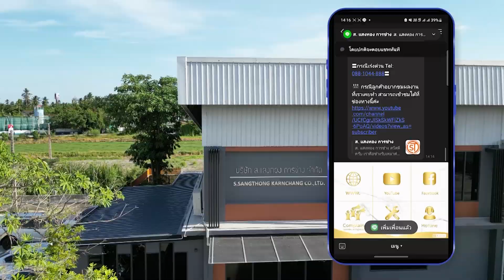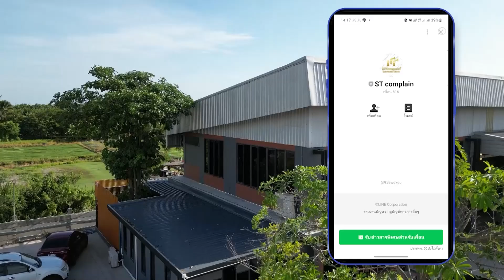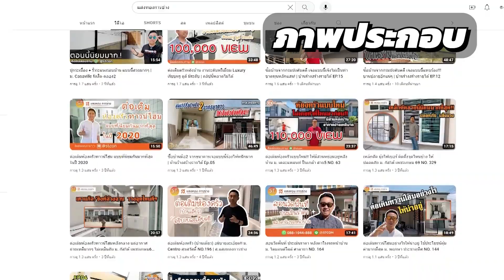อธิบายการทำกันสาดแบบแขนคํ้าอย่างละเอียด ทำแบบนี้จบชัว100% l ม.เทรนดี้ ธารา ร่มเกล้า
คลิป VDO ที่เกี่ยวข้อง
- ต่อเติมโซนซักล้างหลังบ้าน ตากผ้าหน้าฝนสบายๆไม่ต้องกลัวเปียก l บ้านส่วนตัวรามอินทรา 42/3
- ต่อเติมโซนซักล้างแบบนี้ "กำลังเป็นที่นิยมสุดๆ" | ม.Ratcha Gold (รัชชา โกลด์)
- ต่อเติมโซนซักล้างหลังบ้าน ทำแบบนี้ไม่ทรุดแน่นอน แข็งแรงมากๆ l ม พฤกษ์ลดา ราชพฤกษ์ 345
- ต่อเติมโซนซักล้างหลังบ้าน หลังคาโปร่งแสง มินิมอลสไตล์ แบบนี้ลูกค้าชอบมากๆ l ม.วิลลาจจิโอ บางใหญ่